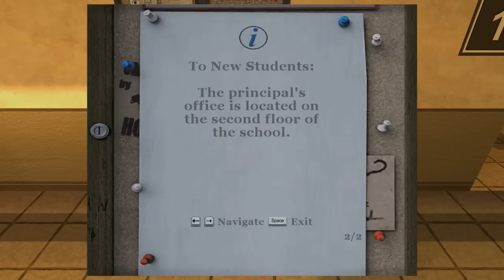Zagrajmy w: "Bully Scholarship Edition" #1